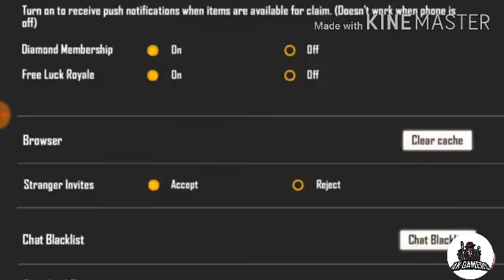Free fire advance server first look with AK gamers must watch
Game play by aayush Kumar and commentry by aman Kumar =AK gamers

And guys please like kardena aur COMMENT me jarur batana ki video kaise lagi and support me and my channel please guy's aur channel ko subscribe kardena aur bell icon bhi press kardena please guy's 🙏🙏🙏🙏